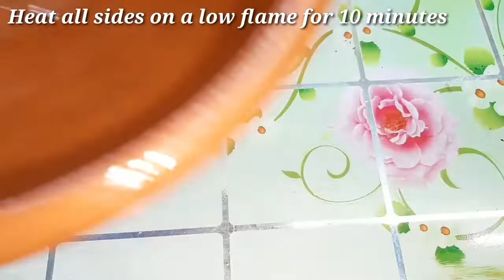HOW TO SEASON MUD VESSELS INSTANTLY COOKING | SEASONING FOR LONG TIME WITHOUT BREAKING